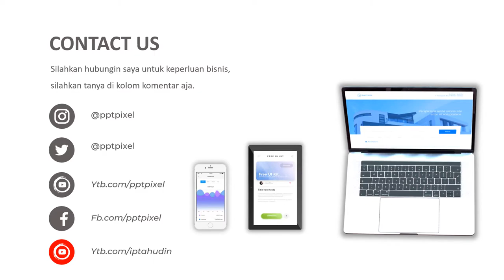Video Promosi Cafe, makanan, restoran, tempat nongkron, burger king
Video Promosi Cafe, makanan, restoran, tempat nongkron, burger king Jasa Video Iklan atau

Daftar Isi
00:00 - Cara Edit Video Iklan dokter mata, dokter mobil kelapa gading, dokter mata jakarta selatan
00:10 - Contoh Iklan Promosi dokter neurologi anak, dokter nefrologi, dokter nenden, dokter naturopati
00:30 - Contoh Video Promosi dokter ortopedi, dokter obgyn,
00:40 - Contoh Konten Branding dokter obgyn, dokter onkologi
00:50 - Resep Makanan dokter spesialis anak, dokter spesialis kulit, dokter spesialis anak, dokter spesialis kulit